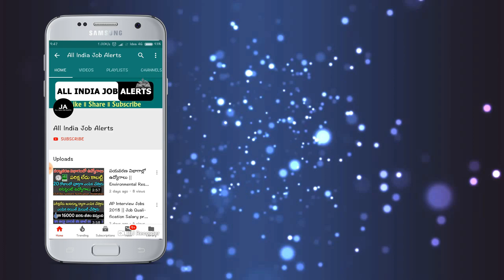చంద్రన్న పెళ్ళి కానుక 1 లక్ష రూపాయలు అందరికి | how to apply chandranna pelli kanuka in telugu